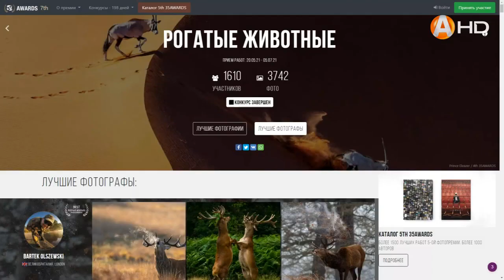Фото сохатого из Лапландского заповедника вошло в десятку лучших